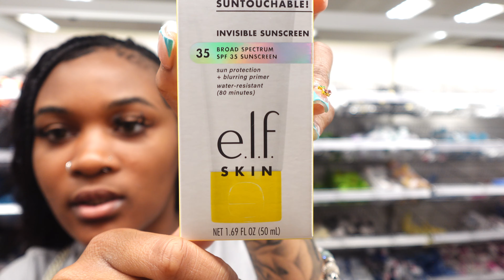VACAY PREP VLOG 🌴♡| Boho Knotless + Shopping + Packing 💕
Hair page: @glamzbydior
Dump page: @talkabouttonia